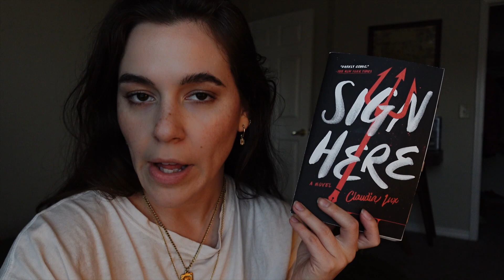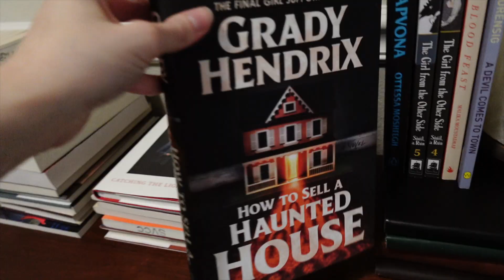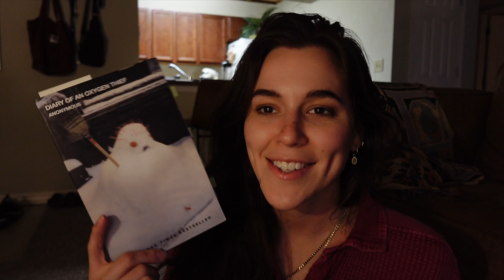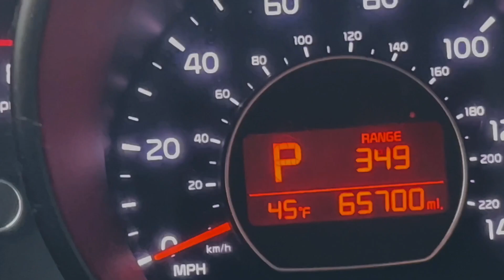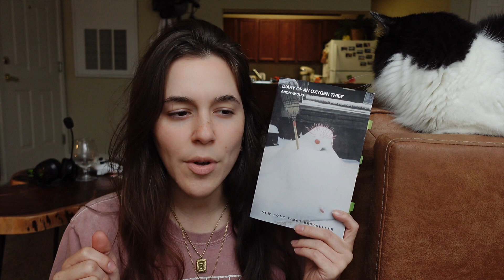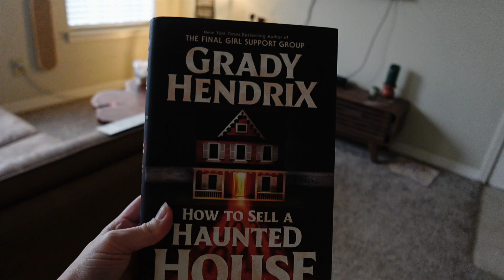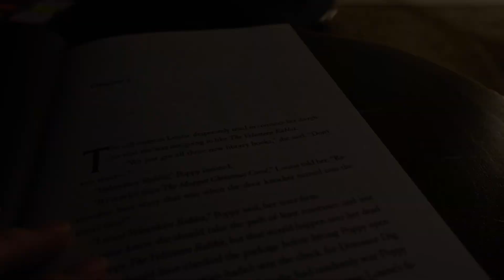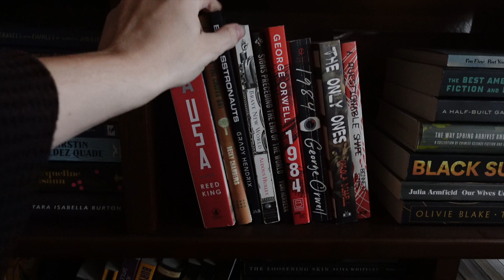READING AS MUCH AS I POSSIBLY CAN ✦ VLOGTOBER 2023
Happy Halloween, friends :) I hope you had a safe and cozy night.

Filming equipment? - Sony ZV-1F

00:00 Intro
00:28 Sign Here review
02:38 My next read is...
03:09 Dinner & notes
04:02 Diary of an Oxygen Thief reading update 1
06:00 An evening reading
07:15 Morning coffee run
07:39 Reading & chores
08:05 Oxygen Thief reading update 2
09:06 Finishing it
09:44 Oxygen Thief review
12:41 November reads
13:00 Making snickerdoodles!
13:30 Starting How to Sell A Haunted House
14:06 Mini reading update
14:53 Reading montage #3
15:45 Haunted House reading update
18:09 A Discovery of Witches
18:48 A creepy reading update
20:31 Outro & bloopers